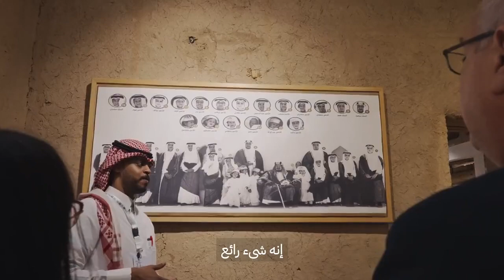المؤتمر الاستثنائي الرابع للاتحاد البريدي العالمي - المصمك